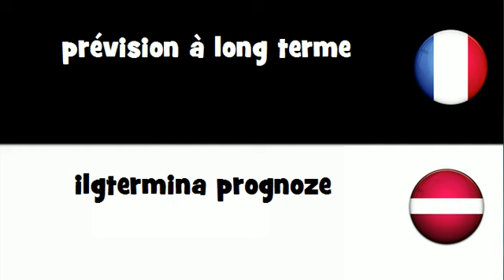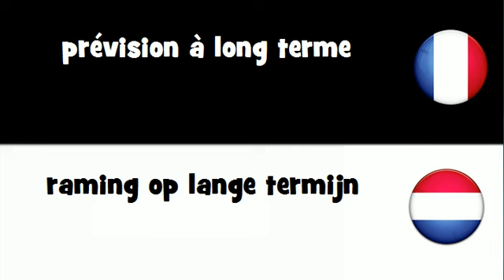Dites le en 20 langues # prévision à long terme